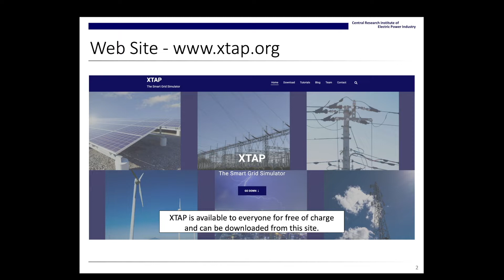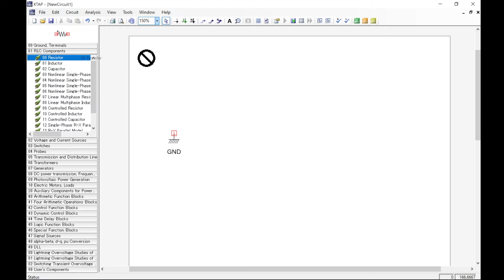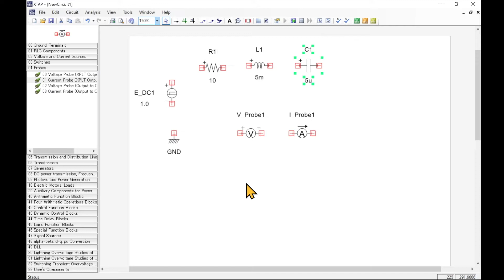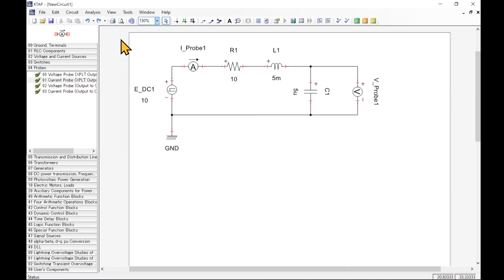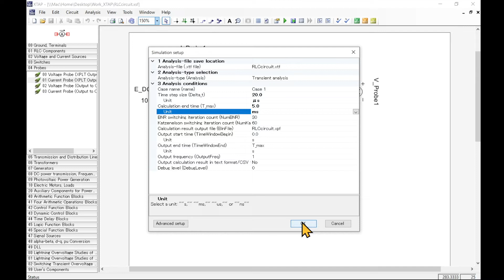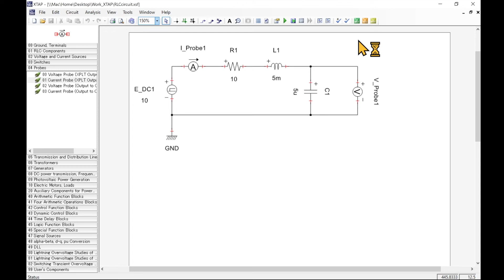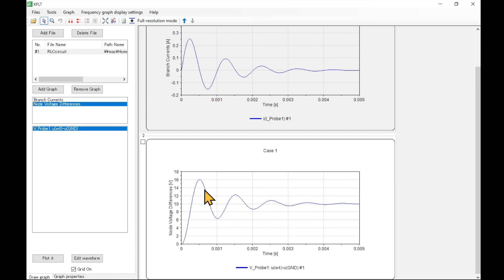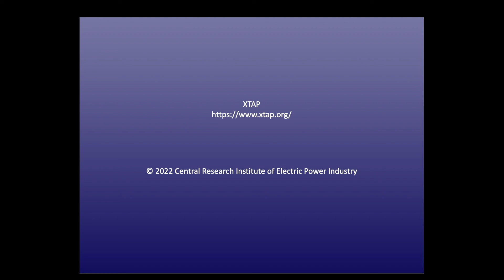Fundamental usage of XTAP #1: RLC circuit simulation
In this video, how to use XTAP by simulating an RLC series circuit as an example is demonstrated. XTAP requires three main steps to simulate an RLC series circuit as follows:
00:00 Introduction
01:20 Step 1) Creating an RLC Series circuit and adding some measurements on it
06:16 Step 2) Setting simulation conditions and running a simulation
08:41 Step 3) Waveform plotting of a simulation result
XTAP is a computer program for the electromagnetic transient (EMT) simulation of power systems and is available to everyone for free of charge at: